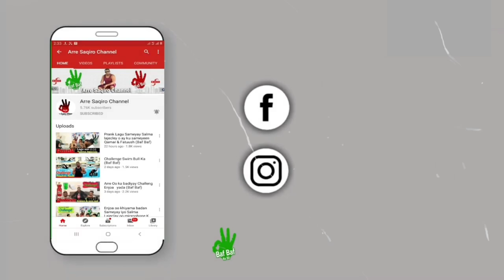AMINA OO ENJOYAA DHULKA LA GASHAY KADIB MARKII …..😡😡😡